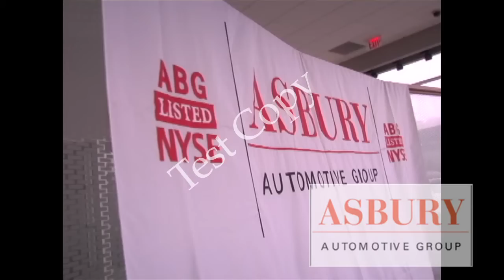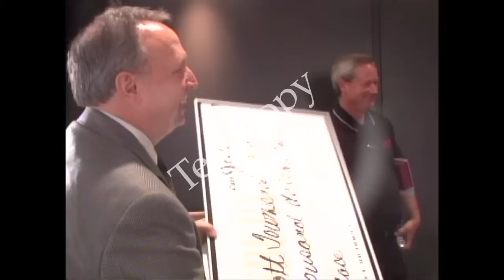Nalley Auto Service and Sales Challenge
A Look at Asbury Automotive and there sales and service challenge held at Nalley Lexus .